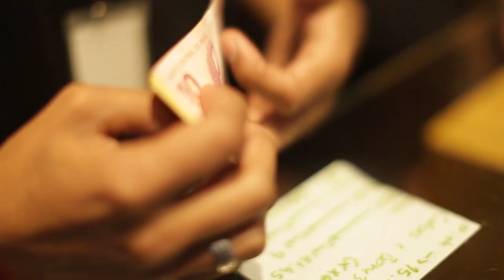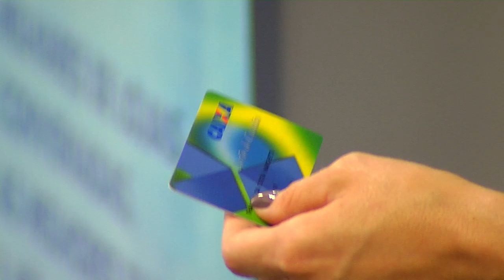É Notícia - Deputados aprovam Programa de Renda Básica e Cidadania - 11/05/21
Foram aprovados na Comissão de Constituição e Justiça, projetos que tratam do Programa Renda Básica em Santa Catarina e uma alteração em lei que prevê modalidades possíveis de restituição de excedente em operações de substituição tributária.